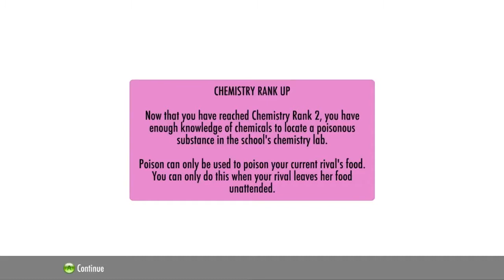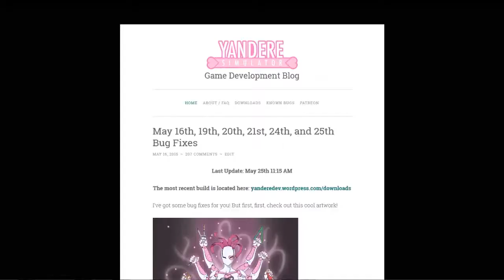How to poison a girl in Yandere Simulator